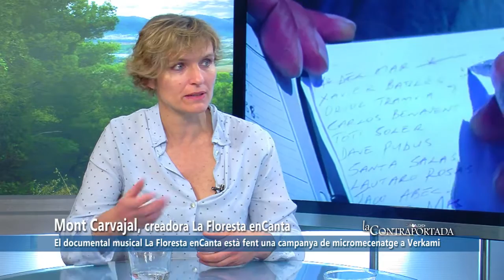Parlem amb Mont Carvajal creadora de "La Floresta enCanta" del Club Sincro Sant Cugat (1 abril 2015)